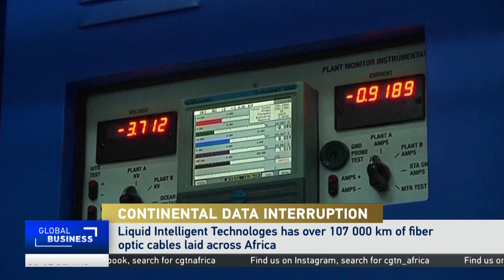Repairing damaged undersea cables in Africa could cost at least 1 million U.S. dollars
Nearly 17 million customers across several West African countries lost internet access last week due to damaged submarine fiber optic cables.  Ben Roberts, the Group Chief Technology Officer at Liquid Intelligent Technologies, explains how the incident could potentially reshape how countries invest in data links in the future.